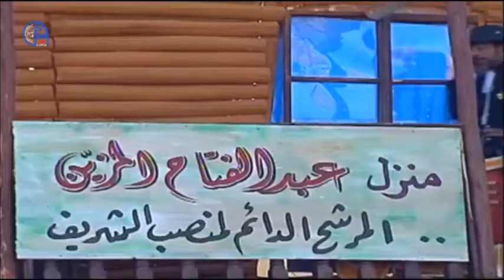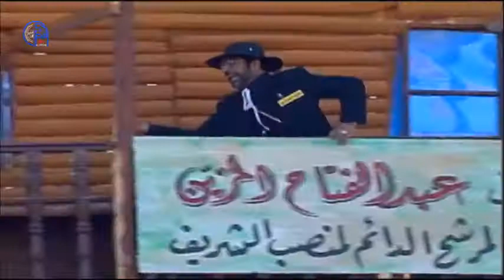الحلقة السابعة مسلسل المطلوب ياليل والأفضل ياعين (امتحان الشريف)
مسلسل كوميدي ترفيهي بطولة بشار اسماعيل - عصام عبه جي